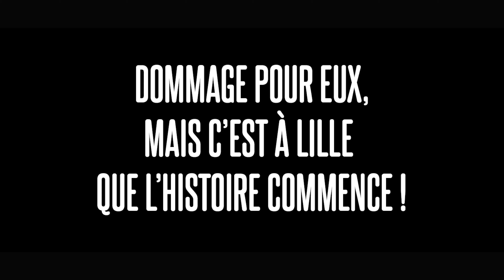Lillenium : Cholos Family Pride - Version longue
Campagne de lancement Lillenium